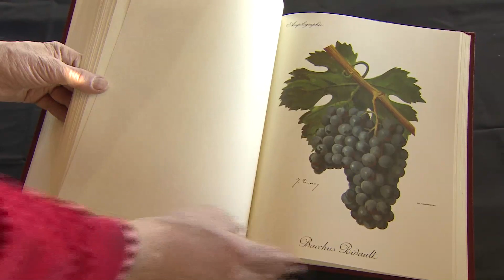Cépage ONCHETTE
"Dans le cadre du réseau des vignobles et cépages rares de la région Rhône Alpes, nous partons à la rencontre de vignerons et passionnés qui relancent la culture de cépages oubliés.
Approche ampélographique, culturelle et humaine à travers la région Rhône Alpes, cette démarche emblématique, engagée et militante a la volonté de préserver la diversité variétale de la vigne.

18 films courts produits par TV.TV. et réalisés par Olivier PASQUET (Géographe), accompagnés de l'association Vignes et Vignerons du Trièves.
Projet soutenu par l'association DIVAGRI et la Région AUVERGNE-RHONE ALPES".

Cépage Onchette : Samuel DELUS - Prébois (Isère)